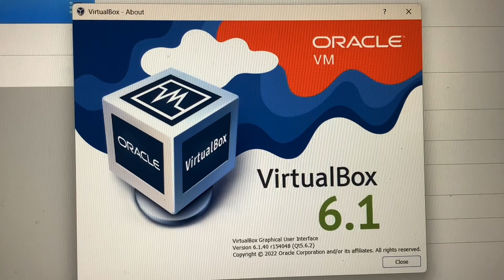Oracle VM Virtualbox Intromate Leapster